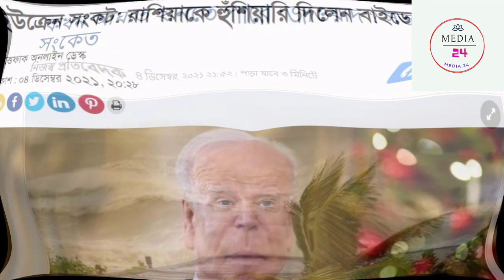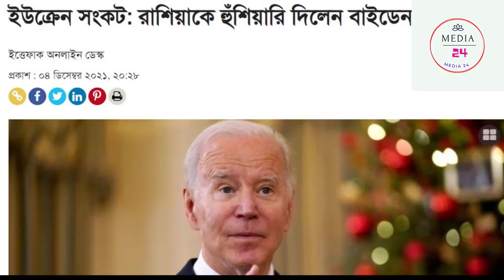Bangla Songbad।Bangla News। ,Ajker Bangla Songbad। Taga Khobor,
Bangla Songbad।Bangla New। ,Ajker Bangla Songbad। Taga Khobor,
বিএনপি নেত্রীর জন্য প্রধানমন্ত্রী শেখ হাসিনা যা করেছেন জিয়া-খালেদা জিয়া ক্ষমতায় থাকার সময় তা করেছেন কিনা প্রশ্ন রেখেছেন তথ্য ও সম্প্রচার মন্ত্রী এবং আওয়ামী লীগের যুগ্ম সাধারণ সম্পাদক ড. হাছান মাহমুদ। শনিবার রাতে চিটাগাং ক্লাবে বাংলাদেশ-রাশিয়ার কূটনৈতিক সম্পর্কের পঞ্চাশ বছর পূর্তি উপলক্ষে আয়োজিত অনুষ্ঠানে প্রধান অতিথির বক্তব্যের আগে সাংবাদিকদের প্রশ্নের জবাবে তিনি এসব কথা বলেন।

যারা খালেদা জিয়ার চিকিৎসা নিয়ে কথা বলছেন তাদের প্রতি তথ্য ও সম্প্রচার মন্ত্রী প্রশ্ন রেখে বলেন, ‘জিয়াউর রহমান যখন ক্ষমতায় ছিলেন এবং খালেদা জিয়া যখন দু’বার প্রধানমন্ত্রী ছিলেন তখন কোন দ-প্রাপ্ত আসামির জন্য এই ব্যবস্থা তারা করেছিলেন কি না? তার যেটি করেননি, সেটি বঙ্গবন্ধু কন্যা জননেত্রী শেখ হাসিনা করেছেন। সুতরাং তাদের প্রথমেই শেখ হাসিনার প্রতি কৃতজ্ঞতা প্রকাশ ও তাকে ধন্যবাদ জানানো দরকার।’